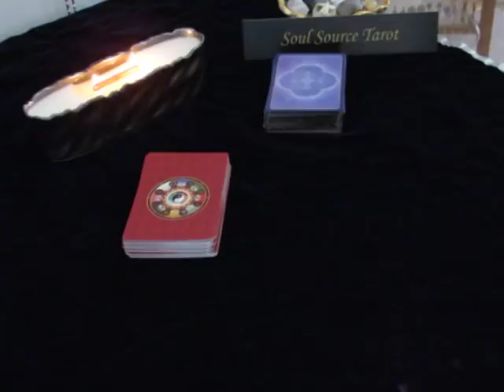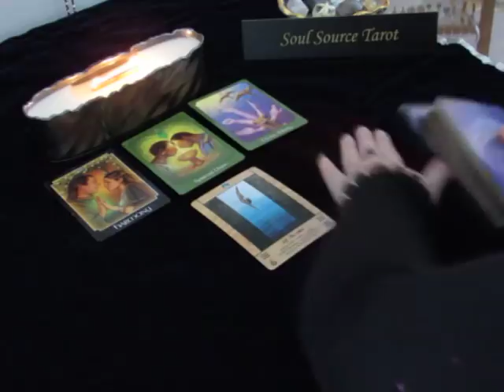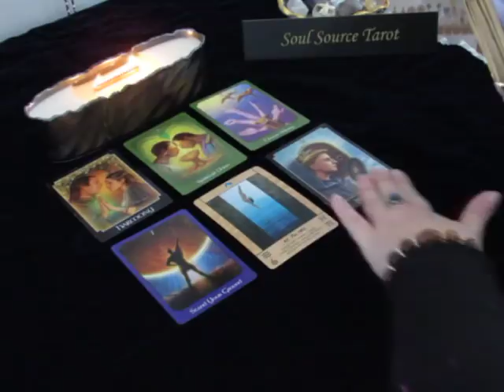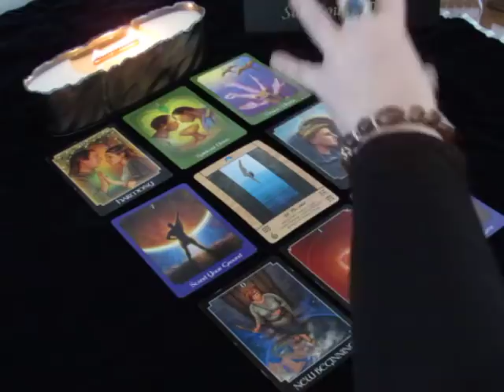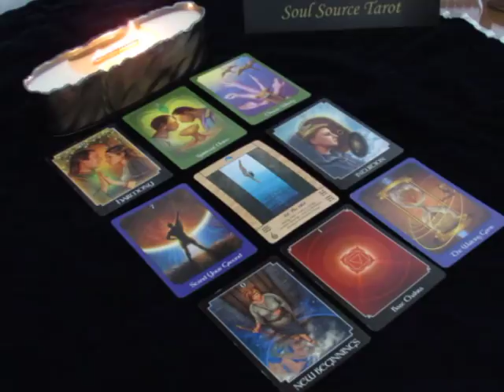~Taurus~Spirit Message~Big Changes~Mid February 2018